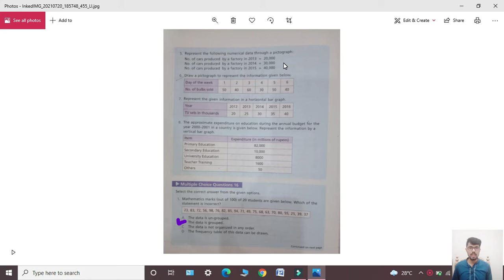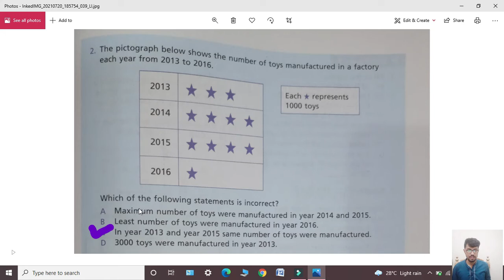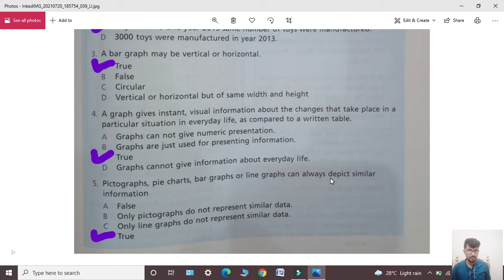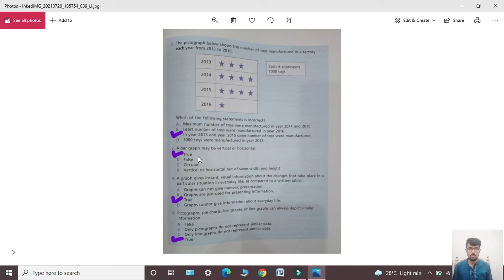Oxford Maths Countdown || Class 6 || lecture 96 || Unit 16 Multiple Choice Questions Solution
In this lecture i will give solution of Multiple Choice Questions of Unit 16. Topic of your Unit 16 is Information Handling.